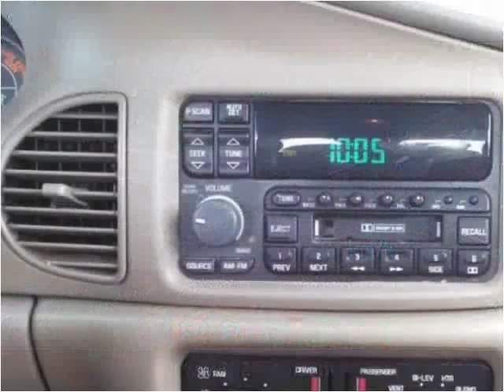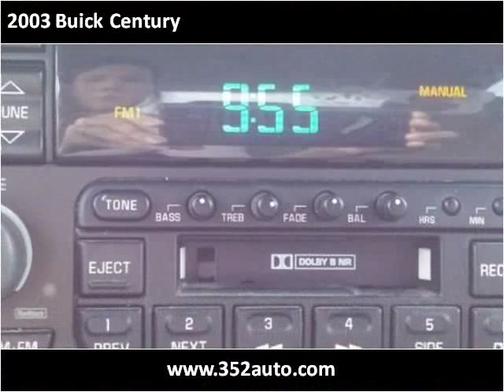2003 Buick Century Used Cars Radcliff KY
This 2003 Buick Century is available from Tim French Fort Knox.